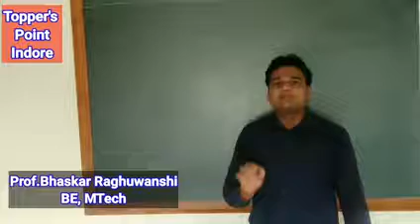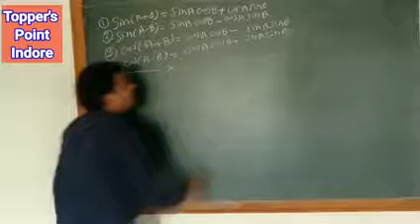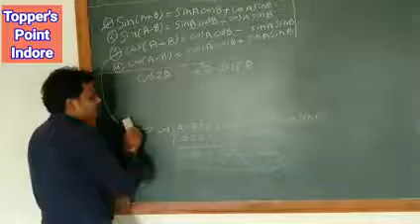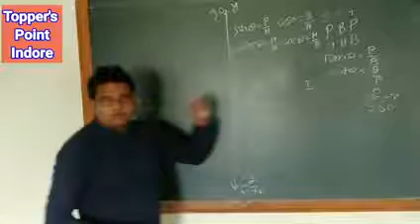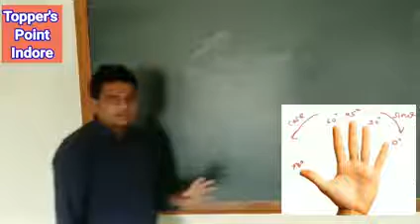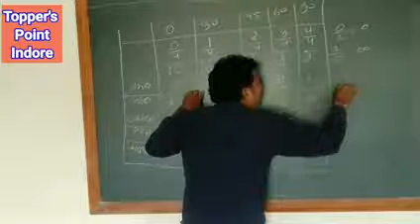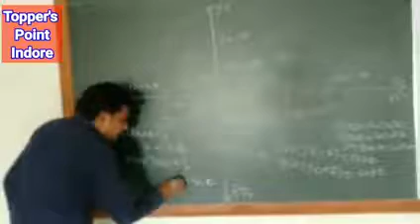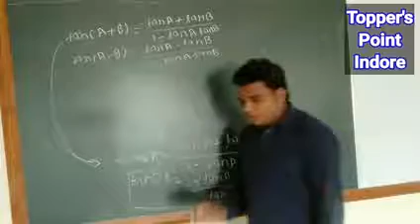Trigonometry Formula for 11th,12th,JEEmains,BSC,BCA, Btech,basic Trigonometry Formula for College st